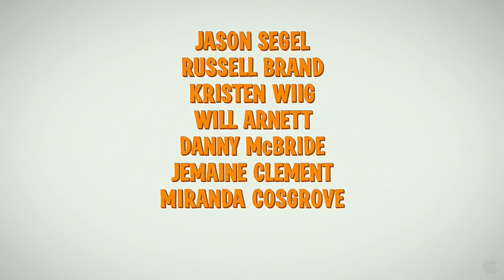Despicable Me (trailer HD 480p)